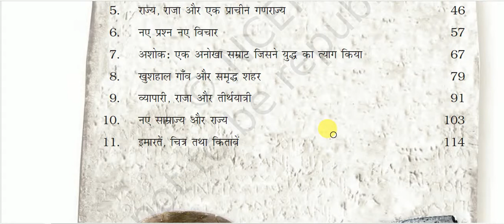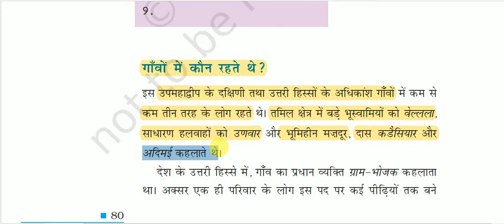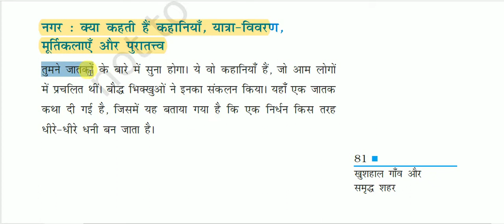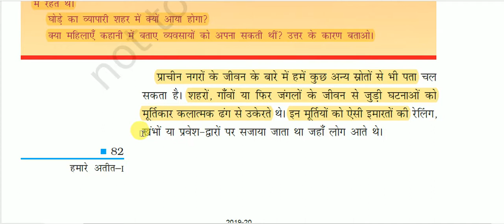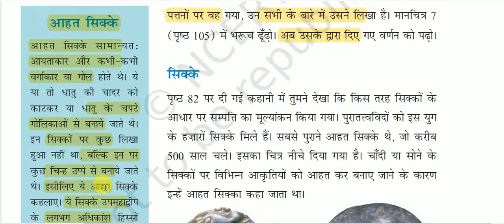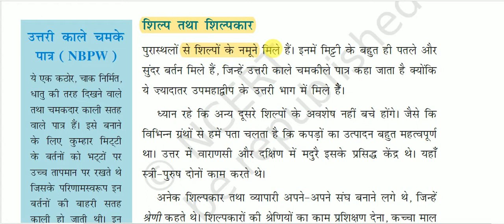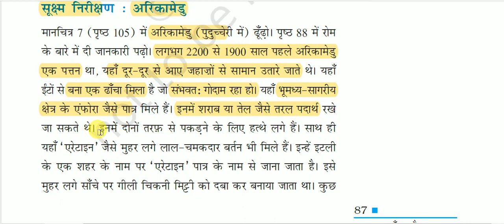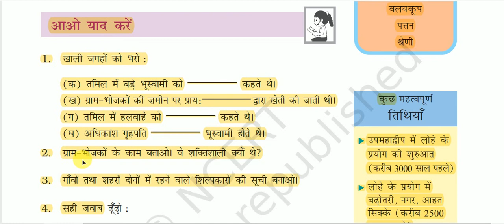एनसीईआरटी पुस्तक: कक्षा 6 (हमारा अतीत -1) - खुशहाल गाँव और समृद्ध शहर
Happy village and prosperous city for All Competitive Exams like SSC, Railway, IB, Bank, UPSC, BPSC, MPSC, PCS, etc.